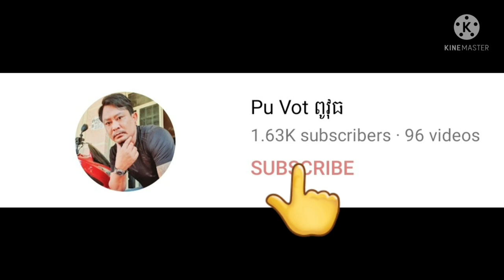ពូវុធ ជូនលោកអ៊ុំមកវត្តភ្នំដាច់ By Pou Vot